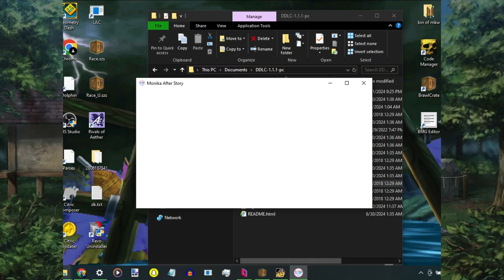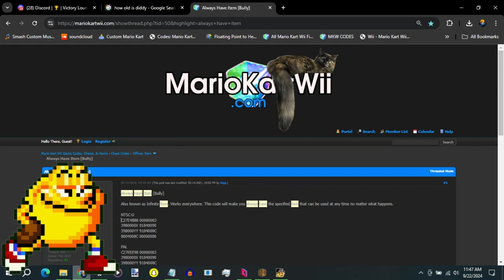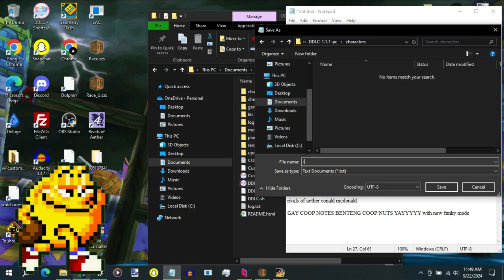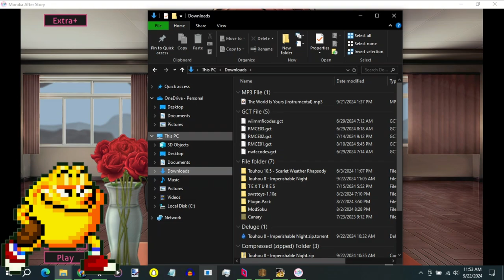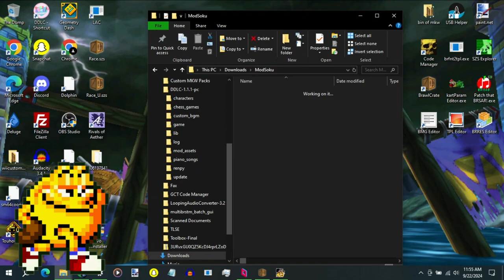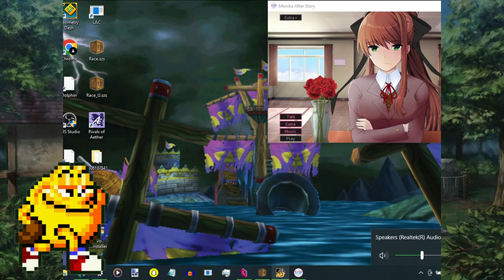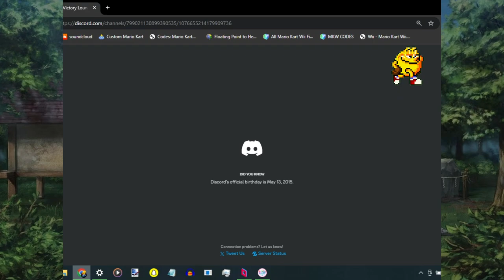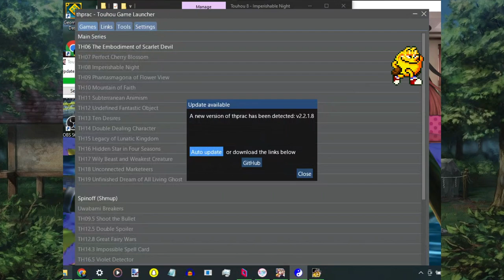EJ Plays Touhou 8: Imperishable Night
Featuring Pac-Man and Monika Afterstory. Elijah's caught up to me in terms of all the 2hu games we've played, so that's fun.